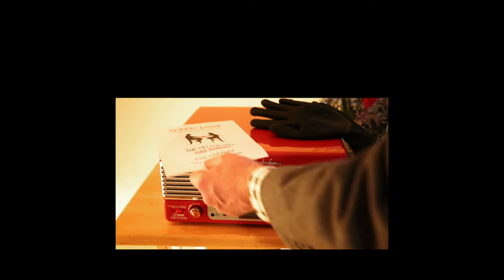SPEED LOVE (feature film) Trailer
A Kevin Short Film about an over 50's speed dating night. "Meet the love of your life, over and over and over again!" Starring:  Elaine Paige, Neil McCaul, Linda Marlowe, Larrington Walker, Jack Galloway, Claire Lewis, Mark Stanton, and the voice of Bill Maynard.